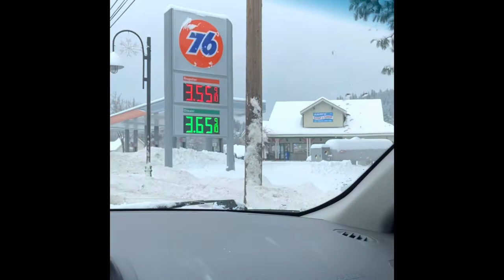1st snowstorm of 2021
First snow storm of 2021 dropped 1 foot of snow overnight.